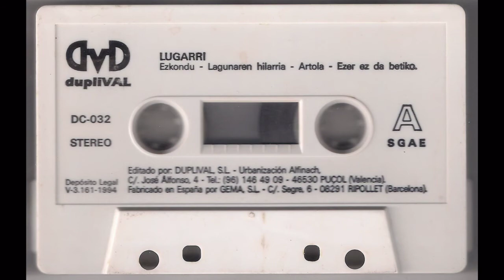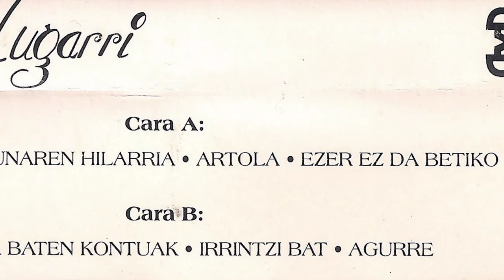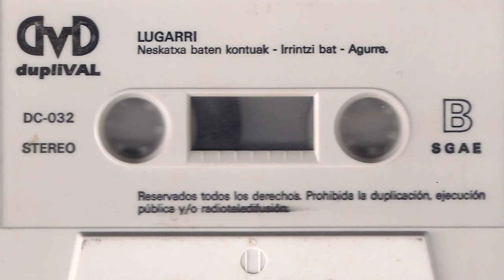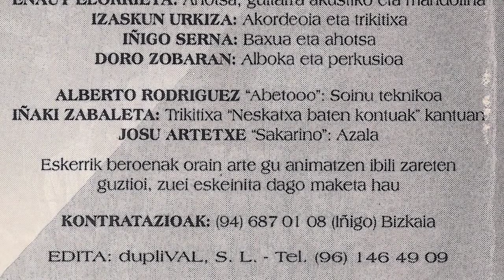LUGARRI - Ezer ez da betiko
Busturialdeko taldea genuen Lugarri. 1986 urtean sortu zuten taldea. Maketa hau honako hauek grabatu zuten Oinatz Elorrieta (bibolina), Beñat Serna (gitarra elektriko eta akustikoa), Larraitz Gorriño (Flautak), Aitziber Kanobas (panderoa eta ahotsa), Eñaut Elorrieta (ahotsa, gitarra akustikoa
eta mandolina), Izaskun Urkiza (akordeoia eta trikitrixa),  Iñigo Serna (baxua eta ahotsa) eta Doro Zobaran (alboka eta perkusioa). Alberto Rodriguez teknikari lanak egin zituen.